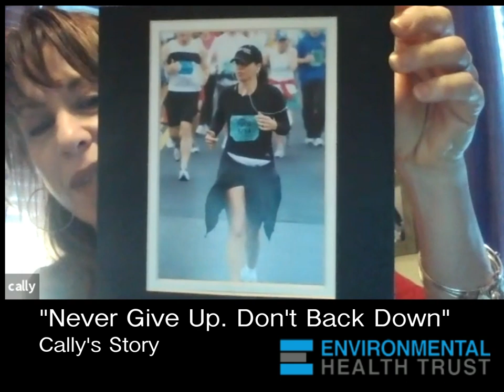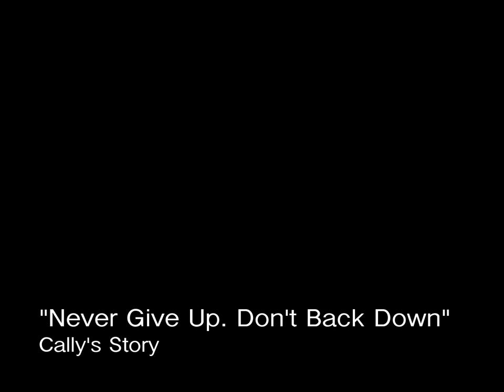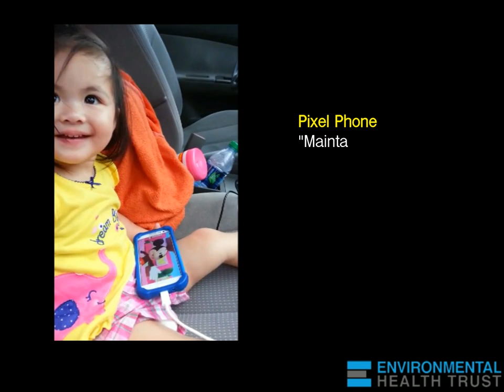Cancer from Laptop on My Lap: Cally's Story